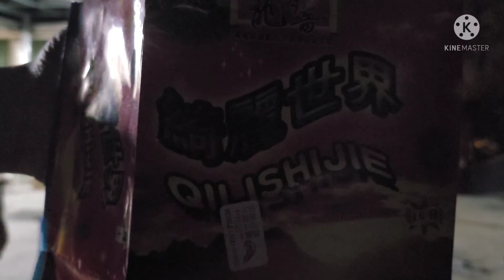Mooncake festival 9202021